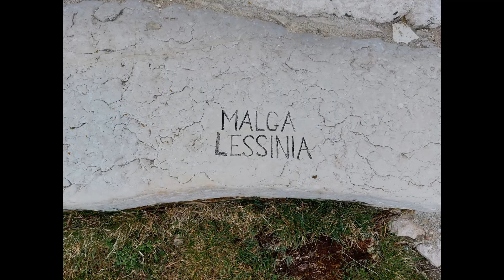TransLessinia, Parco Naturale Regionale della Lessinia (VR)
Da Como destinazione Parco Naturale Regionale della Lessinia, un altopiano verde nelle piccole Dolomiti ad una altitudine tra i 1500 e i 1800 metri s.l.m., che dalla provincia di Verona porta in Trentino Alto Adige.
Benché il meteo non sia dalla nostra parte, dopo due giorni di pioggia decidiamo di percorrere la transLessinia, un itinerario sulla strada provinciale 14 di circa 20 kilometri di cui 10 di strada bianca.
I tratti in off-road sono semplici,  la strada abbastanza ampia e non sono presenti particolari pendenze. In alcuni tratti la ghiaia fine e abbondante richiede attenzione nel gestire l'anteriore e in altri tratti sono presenti sassi di dimensioni più generose o affioramenti di rocce che richiedono altrettanta cautela, ma si tratta comunque di difficoltà veramente facili da superare.
Avendola visitata a fine aprile e dopo abbondanti precipitazioni, non sono mancate varie pozze d’acqua e l’ultima neve lungo il percorso.
Per queste ragioni l’unica salita leggermente più impegnativa, se così possiamo dire, è stata la salita ai rifugi Primaneve e Monte Tomba.
Usciti a Verona est passando da Velo Veronese l’abbiamo percorsa da malga San Giorgio  per poi dirigerci sulla strada sterrata al rifugio Primaneve, proseguendo verso malga Lessina superando il rifugio Podestaria e il rifugio Castelberto. Poco dopo malga Lessinia finisce la strada bianca e riprende una strada asfaltata non troppo larga che porta a passo Fittanze.
Da questo ultimo siamo scesi verso la statale 12 percorrendo la provinciale 211 che regala tornati e splendidi panorami sul fiume Adige.

Mototurismo, percorsi asfaltati  e offroad
25/04/2022